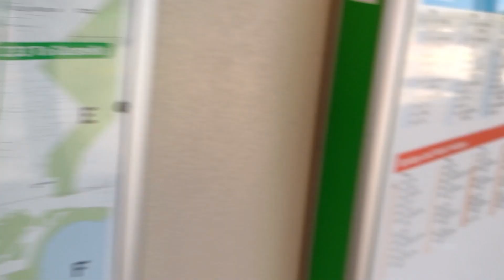526D via Southern Cross Retirement Village - Transperth Oddities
A tiny 200 metre deviation operating only 1-2 times a day from an already short route between Cockburn Central and Aubin Grove leads to a stop outside a retirement home. I went to ride it in this video and see if anyone actually used it.